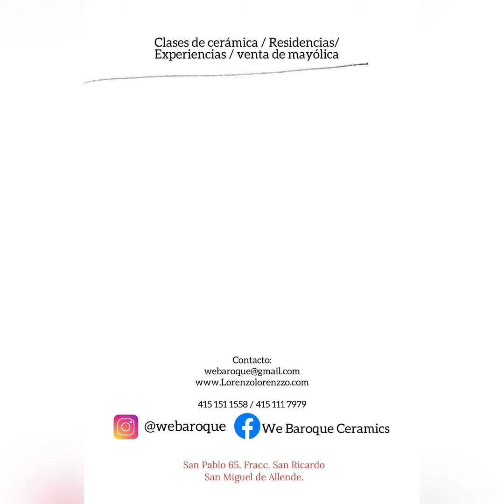CLASE DE CERAMICA: MAYOLICA !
Aquí de regreso a los videos de cerámica, eme esta ocupación un pequeño y rápido vistazo al mundo de la Mayolica o Talavera, les enseño que es, como se aplica. Con mucho gusto les puedo vender la mayolica y pigmentos para sus piezas.
Esta técnica es de baja temperatura para cono 05. A los interesados en profundizar contáctenme para tener una clase en zoom o YouTube live.
Saludos desde México !